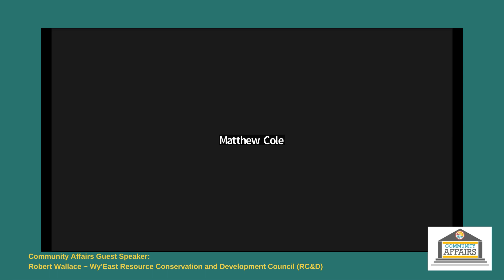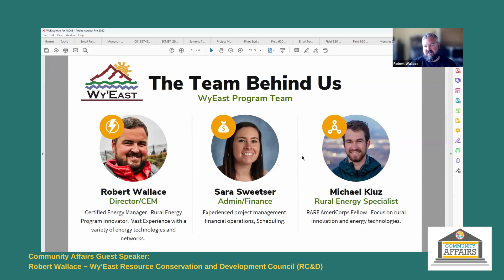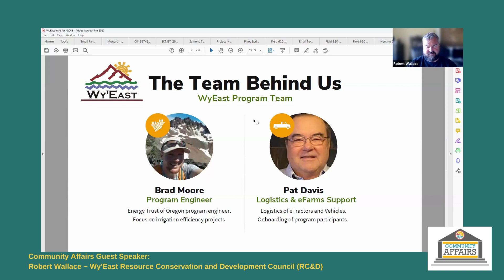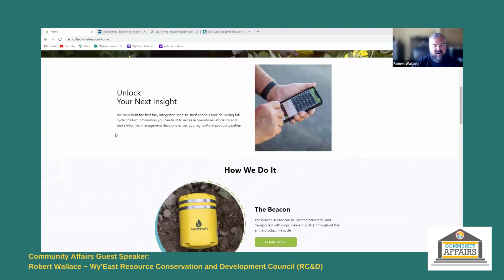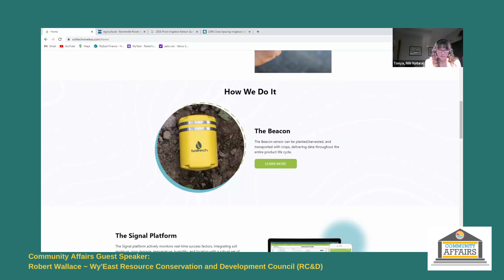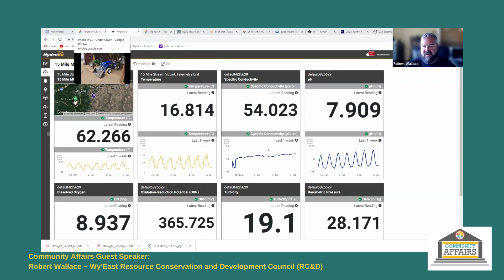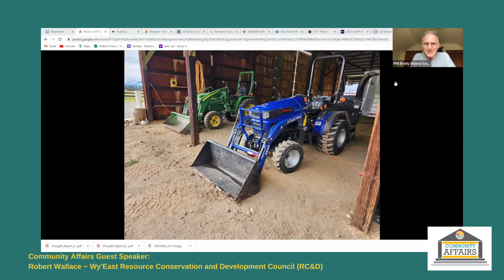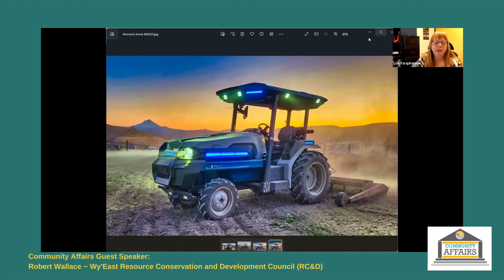Community Affairs 07/06/2023: Robert Wallace ~ Wy'East Resource Conservation and Development Council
The Dalles Area Chamber of Commerce is pleased to host Robert Wallace, Executive Director of Wy'East Resource Conservation and Development Council (RC&D), to provide us with an overview of the council's initiatives and recent updates.